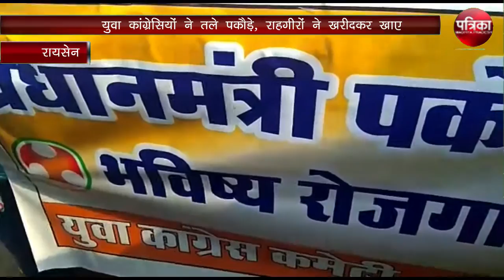युवा कांग्रेसियों ने तले पकौड़े, राहगीरों ने खरीदकर खाए